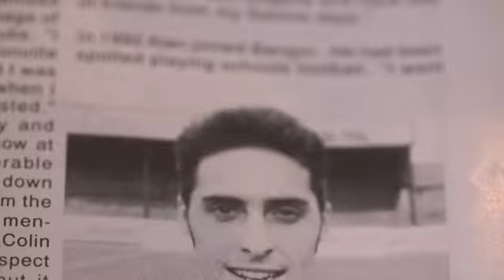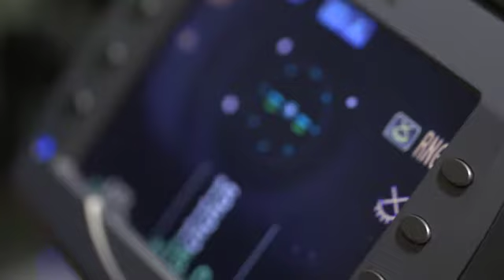Early glaucoma diagnosis saved Alan’s sight | Specsavers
Alan was diagnosed with glaucoma eight years ago when he visited his optician, Paula Cunningham, at Specsavers in Belfast. There was no family history of glaucoma and Alan was young fit and healthy, nevertheless Paula immediately referred Alan to the Royal Victoria Hospital in Belfast. As a result of this early diagnosis Alan had only slight damage to his eyes.